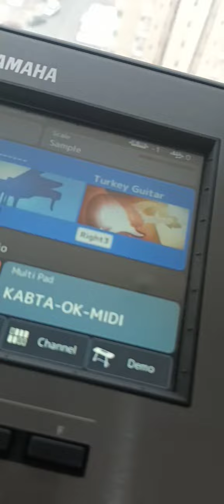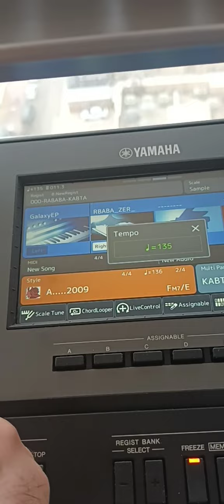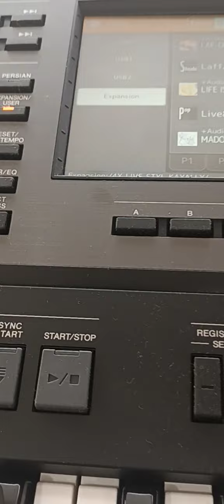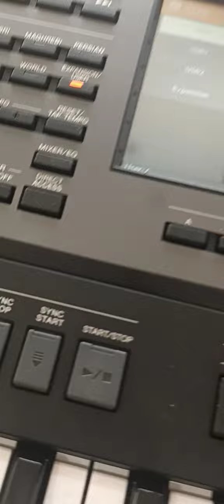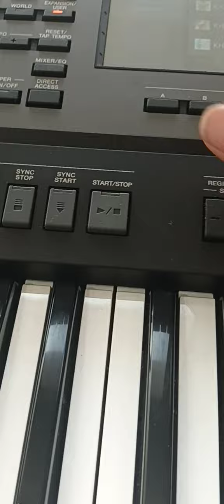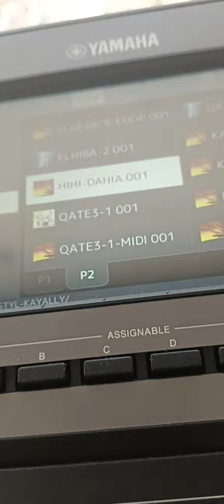Yamaha Psr-A5000 ايقاعات خبطات وحل مشكلة الايقاعات الشعبية عن طريق الباد